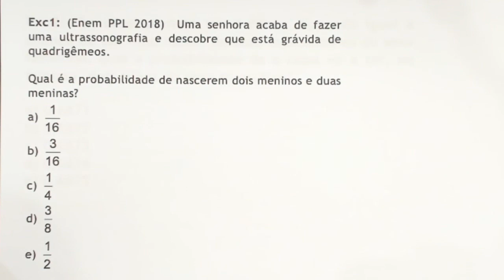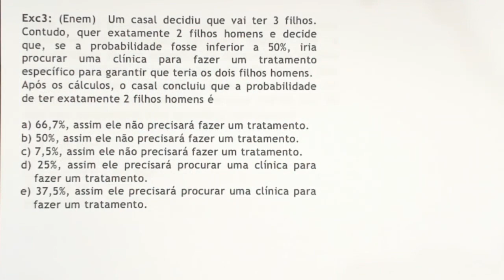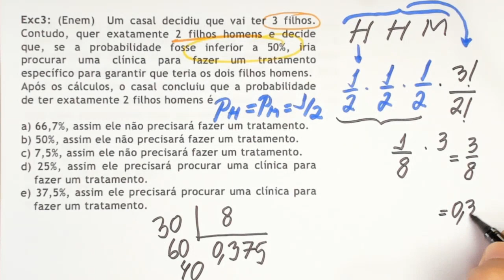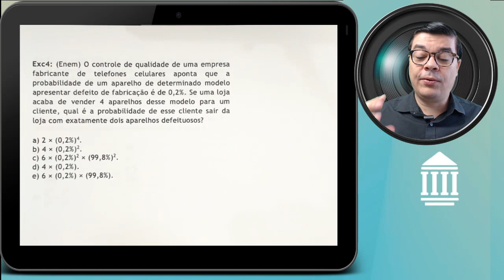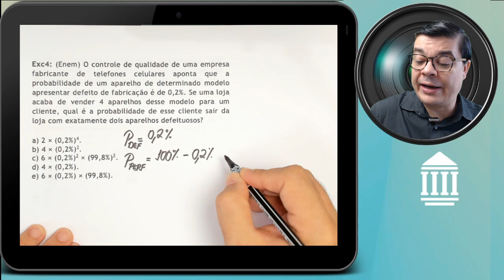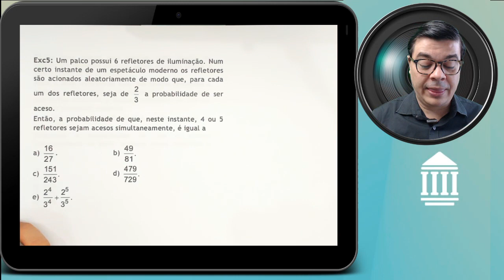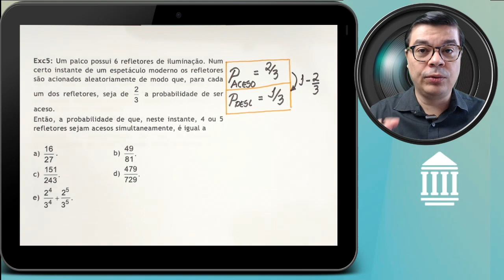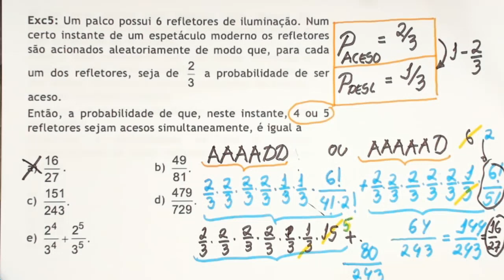PROBABILIDADES (4 DE 6): Distribuição Binomial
Aula de probabilidade sobre a distribuição binomial com teoria e exercícios resolvidos